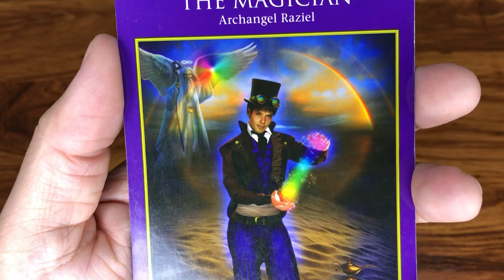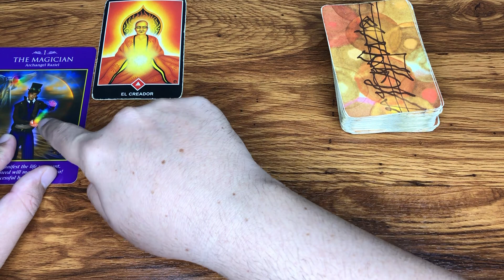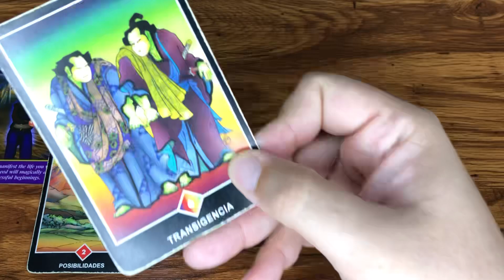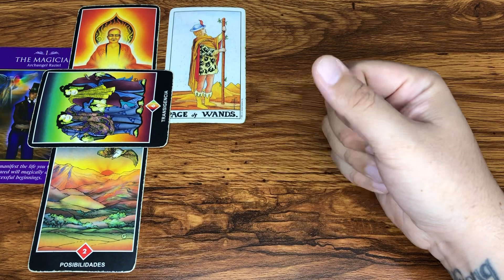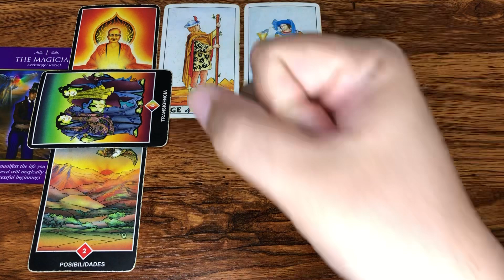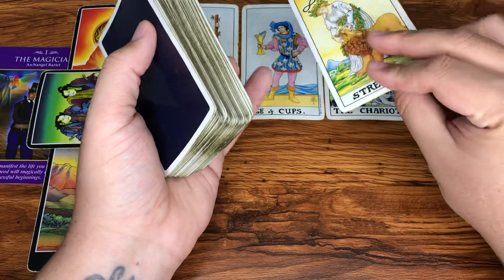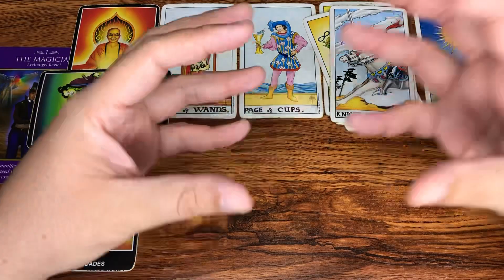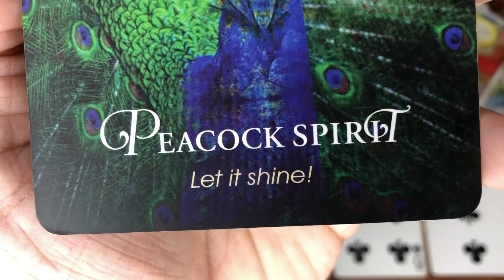TAURO CREAS ALGO MARAVILLOSO FELICIDADES HORÓSCOPO SEMANAL DEL 9 AL 15 DE ENERO 2023 |J.Tarot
Te Decreto Luz y Progreso
Love,
J.

IMPORTANTE: ★No me comunico con nadie directo, ni por WhatsApp, ni por ninguna red social. No te voy a estar recomendando a nadie que haga trabajos de amarres, ni de ningún tipo. Ni dándote ningún Whatsapp. No aceptes invitaciones ni compartas tu información privada con nadie que se haga pasar por mí. Yo J.Tarot nunca voy a pedirte tu información personal, Ni que me envíes dinero.★